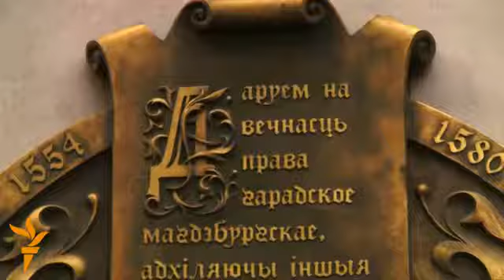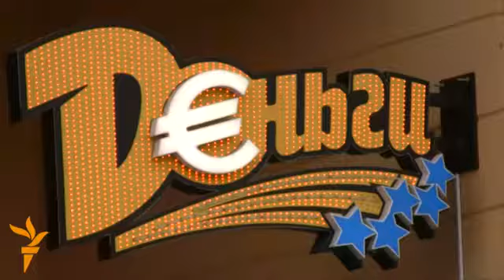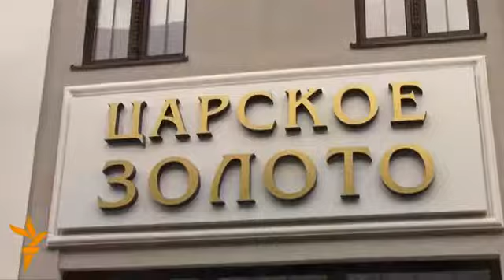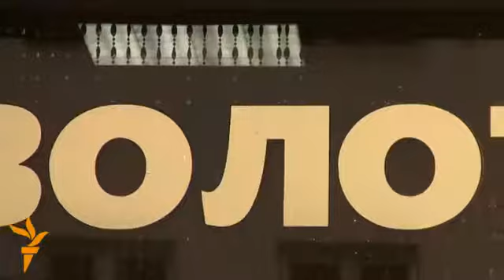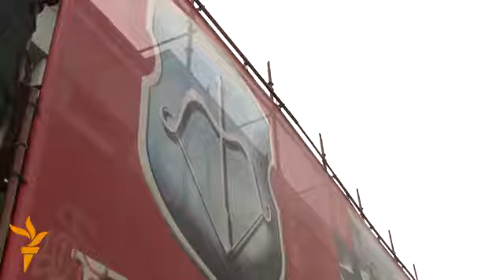А каму б вы далі мільён даляраў прэміі?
«Магчыма, у нас ёсць вартыя людзі, але мы пра іх ня ведаем». Яшчэ варыянты — у новых меркаваньнях. Гэтым разам з вуліц Берасьця.